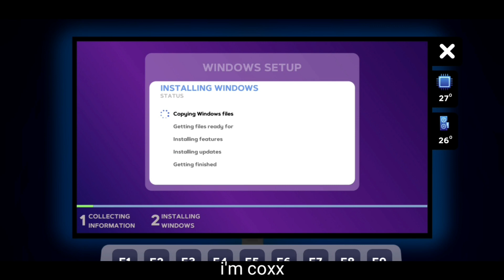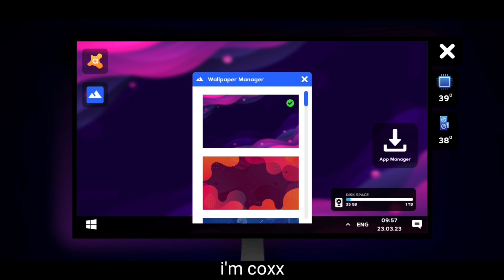PC CREATOR 2 🔶 SPIDER COMPUTER SESION - PASS 💻 How to Build a PC | PC BUILDING SIMULATOR (Pc Pass)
In this video, I'm showing you how to upgrade your gaming room with PC Creator 2! This software makes it easy to build a custom PC, and I'll be showing you how to install and upgrade the software to tier 4. After watching this video, you'll have everything you need to build your own custom PC!
Learn how to build a PC in this PC Builder 2 tutorial! In this video, you'll learn how to upgrade your gaming room tier 4 & AIO NZXT. You'll also learn how to build a PC in this popular PC building simulator.

If you're looking for tips on how to build a PC, this video is for you! In this tutorial, you'll learn everything you need to know to build a PC that will meet your needs. You'll learn how to upgrade your gaming room tier 4 & AIO NZXT, and also learn how to build a PC in this popular PC building simulator.

So whether you're a beginner or a seasoned builder, this video is for you! PC Builder 2 is one
In this video, we're going to be showing you how to upgrade your gaming room tier 4 & AIO NZXT. We'll be using PC creator 2 to do this, so you can follow along easily.

 upgrading your gaming room tier 4 & AIO NZXT is a great way to make your gaming experience even better. By doing this, you'll be able to increase your graphics performance, increase your gaming capacity, and more. So make sure to watch this video and see how you can upgrade your gaming room tier 4 & AIO NZXT using PC creator 2!

© Content create by me  !!!